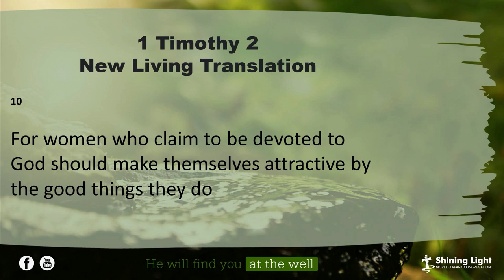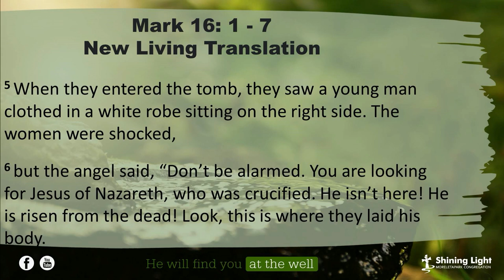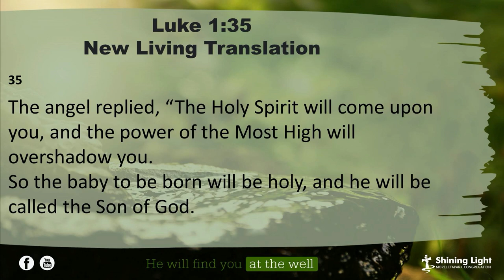14 /08/2022 | @10:30 Uzokuthola emlanjeni Deliwe Mthethwa